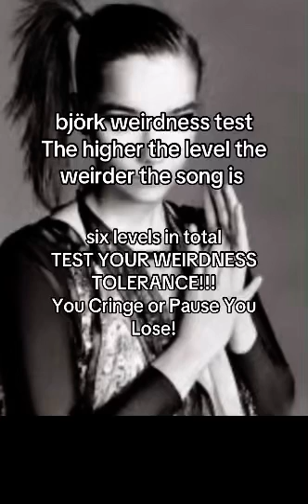Björk weirdness test | six levels in total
Js for fun